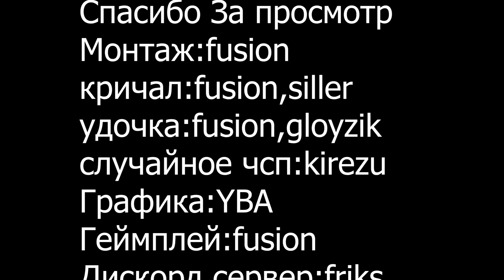[YBA] DOUBLE BB AND WS [SBR]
Сказали тебе удочку не брать мудазвон